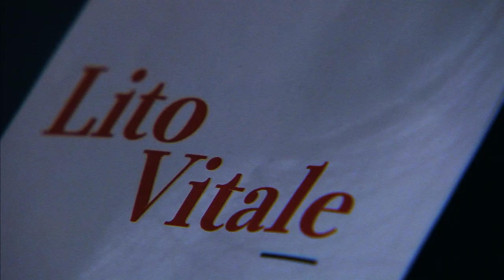Lito Vitale Quinteto - Ese amigo del Alma │30 años" - Concierto Completo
"Ese amigo del Alma │30 años" - Lito Vitale Quinteto (Martín González Puig, Juan Pablo Rufino, Mariano Delgado, Víctor Carrión) y la Orquesta Sinfónica de la Universidad de San Juan dirigida  por Emanuel Siffert. Grabado en vivo en el Auditorio Juan Victoria de la Provincia de San Juan el 3 de agosto de 2018

00:00 la vida es un tango
06:19 estar entre nosotros
11:28 noticiero nacional
18:33 senda infinita
24:41  viento sur
30:20 los cambios necesarios
35:05 los instantes recordados
38:34 una intensa calma
46:29 ese amigo del alma